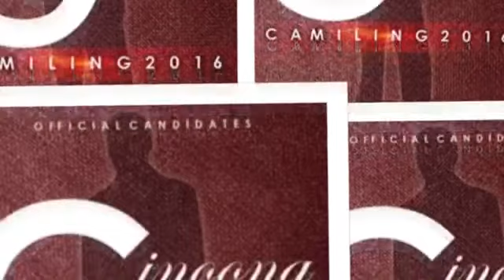Camiling, Tarlac - Ginoong Camiling 2016